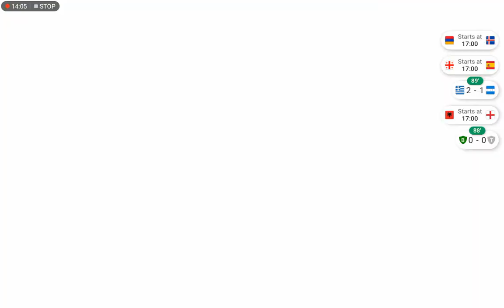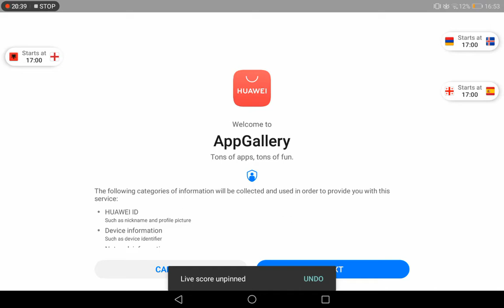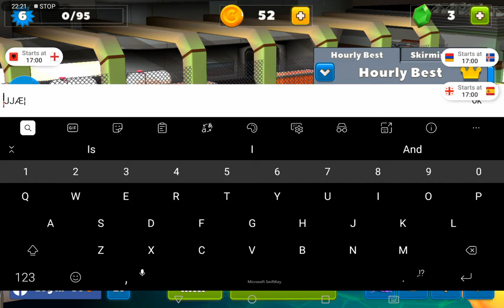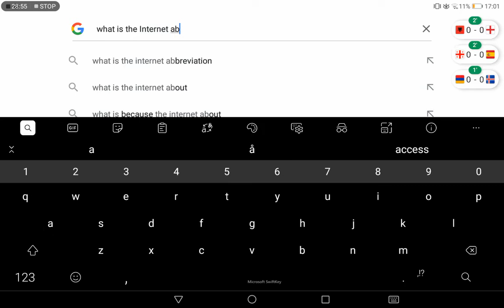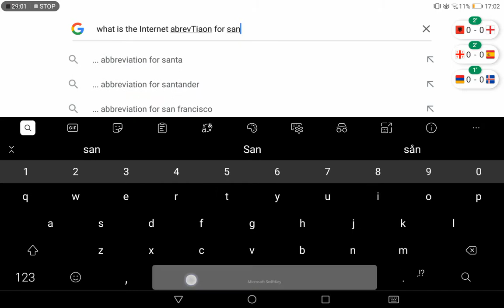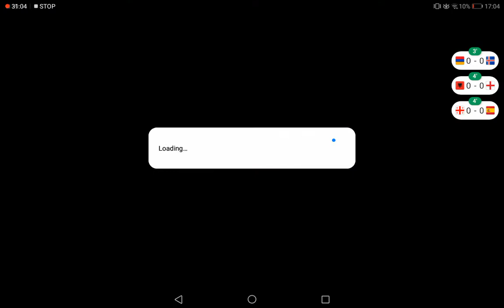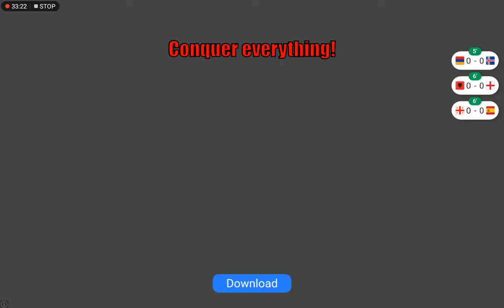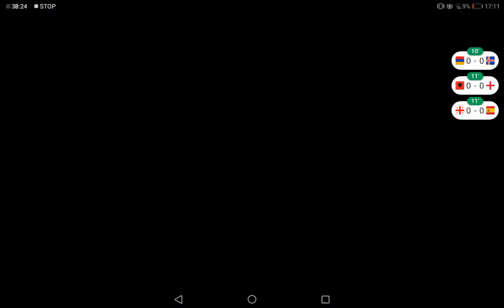Crash of Cars Gameplay Episode #1